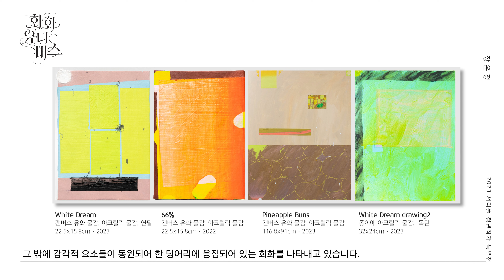[INTERVIEW] 회화유니버스ㅣuniverse of painting ㅣ 장윤정 ㅣ 2023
(2023 서리풀 청년작가 특별전 : 회화 유니버스) 는 시각예술분야 청년작가들의 창작 및 발표 지원을 위해 서초구와 예술의전당, 서초문화재단이 협업하는 전시입니다. 이번 (회화유니버스)전에서는 서초문화재단 서리풀청년아트갤러리의 전시에 참여했던 작가 중, 회화 장르에 대한 깊이 있는 연구를 기반으로 다양한 시도를 보여주는 청년 작가 13인의 작품을 소개합니다.

전시명 : 2023 서리풀 청년작가 특별전 : 회화유니버스
전시기간 : 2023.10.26(목) ~ 11.09(목)
전시장소 : 예술의 전당 한가람 디자인 미술관 전관
관람시간 : 10:00 - 19:00 (입장마감 18:30)
정기휴관 : 매주 월요일
관람요금 : 무료